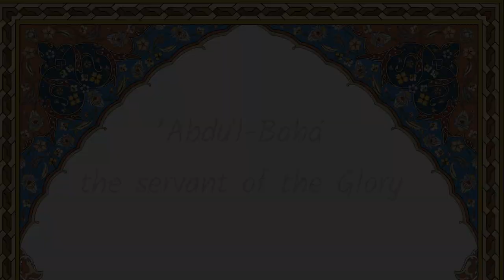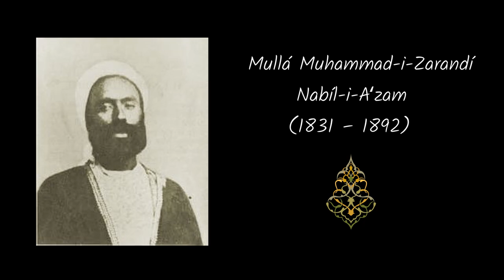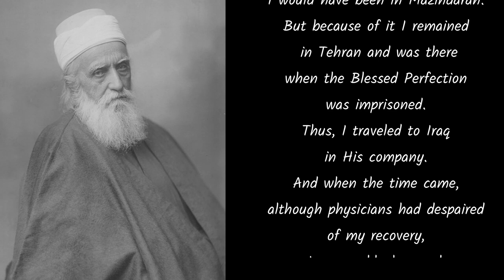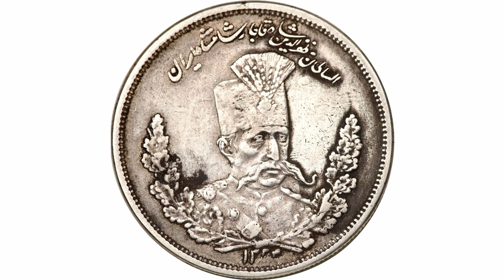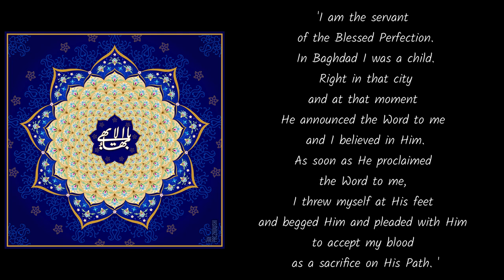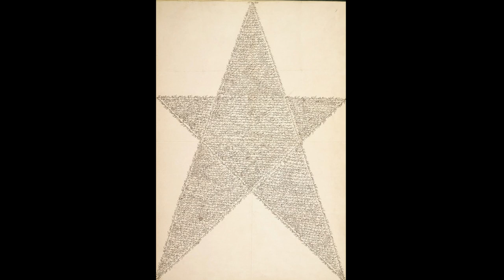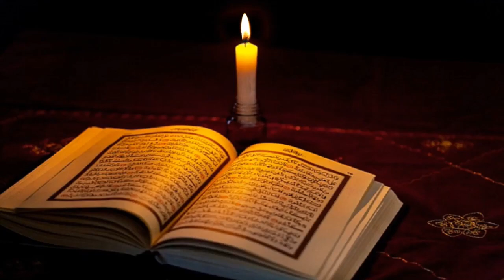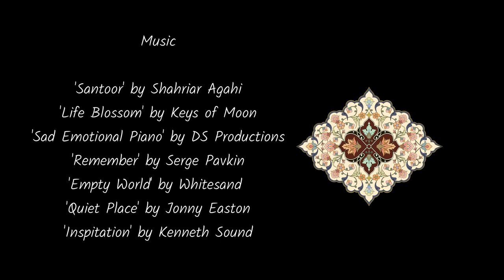The Mystery of God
Abdu’l-Baha, the eldest son of Bahá’u’lláh – the prophet and founder of the Baháʼí Faith – led the world’s Baháʼís for 29 years, his station absolutely unique in the annals of the world’s religions. Although not a prophet himself, 'Abdu’l-Bahá was known as “the Mystery of God”. This documentary shares stories of His extraordinary childhood.